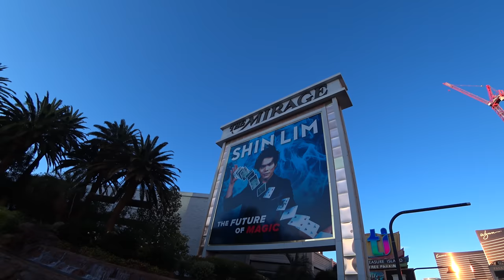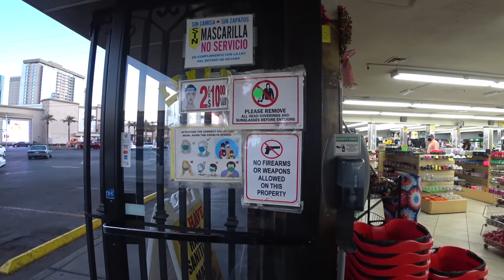Atrakcie a zaujímavosti mesta Las Vegas, 2. časť | Las Vegas, USA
Štvrť Strip je lemovaná luxusnými hotelmi s kasínami a zaplavená neónovými svetlami, vďaka čomu je najtypickejšou časťou Las Vegas. Nachádza na ulici Las Vegas Boulevard je dlhá 6.8 kilometra a dnes si v skratke ukážeme a povieme, čo všetko sa oplatí na nej navštíviť, čo pozrieť a čo na vlastnej koži vyskúšať.

Ak ste už niekedy boli v meste Las Vegas alebo sa ešte len chystáte, podeľte sa kľudne v komentároch s atrakciami a miestami, ktoré vás osobne zaujali najviac a ak sa ešte len chystáte, dajte vedieť, ktoré vás lákajú.